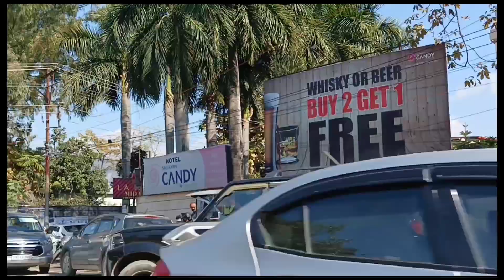नैनीताल की यात्रा और गाड़ी में झपटा बाघ🐯🐯